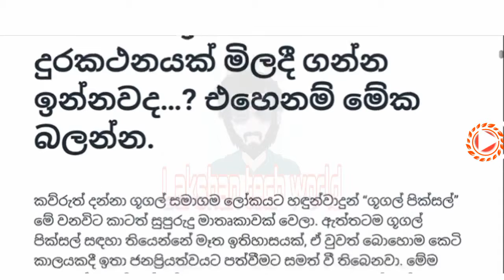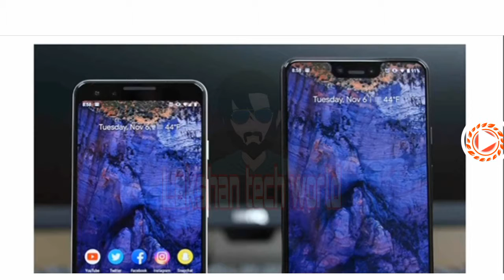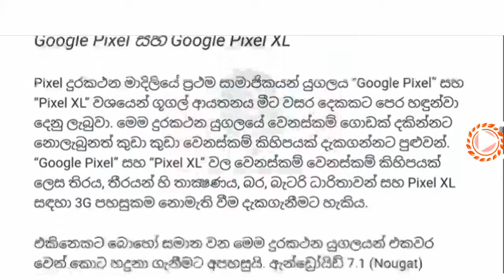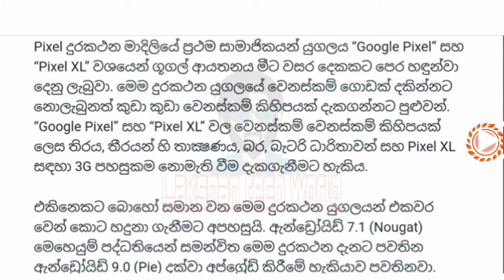Google pixel 3 vs 3 xl sinhala explain